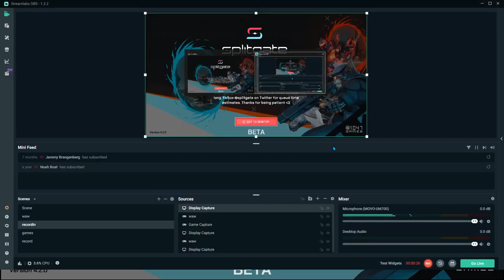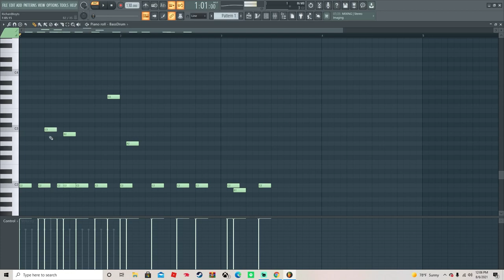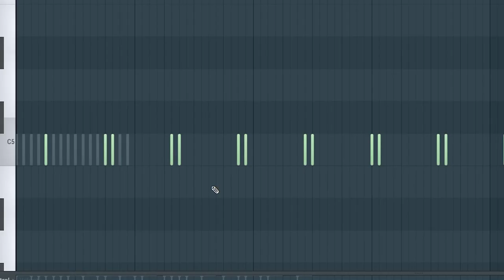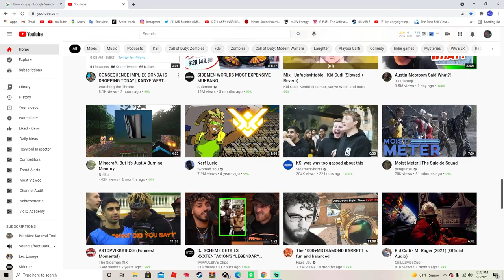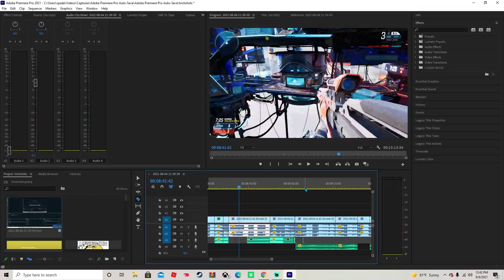HOW TO FIX LONG SPLITGATE QUEUE TIMES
BTW I KNOW THEY FIXED THE SERVERS NOW BUT THIS WAS RECORDED BEFORE DAT SO YEA...